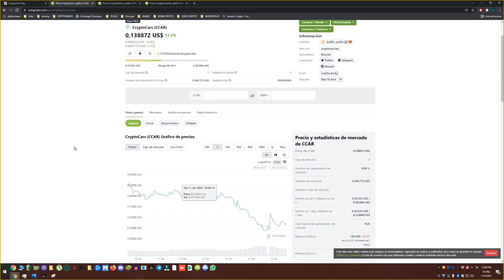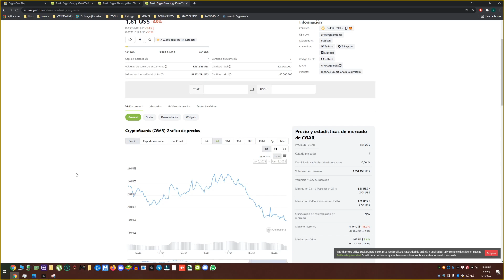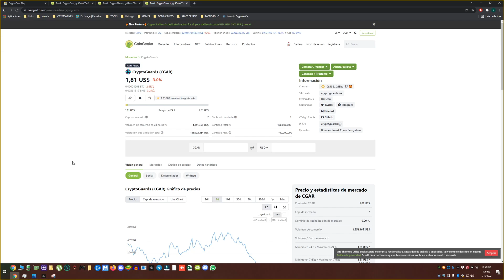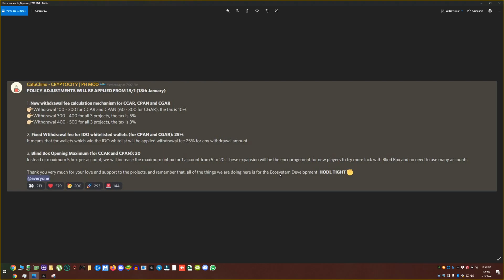NUEVAS POLÍTICAS EN CRYPTO CITY | PLAY TO EARN | GAMING CRYPTO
👉🏼Advertencia: 👈🏼
Recuerda que si desea invertir debes investigar por tu cuenta sobre cualquier proyecto. Como también no invertir dinero que no estas dispuesto a perder.